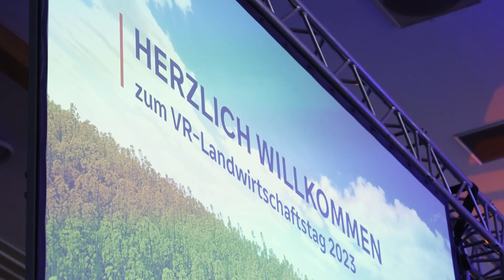Landwirtschaftsminister Dr. Till Backhaus kritisiert Bundesminister Cem Özdemir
Rund 300 Landwirte waren am 2. März zum 14. VR-Landwirtschaftstag in das Van der Valk Resort in Linstow gekommen. Hier haben Experten diskutiert, wie sie mit den aktuellen Herausforderungen umgehen sollten. Agrarminister Dr. Till Backhaus wies darauf hin, dass unser Land 60 % der Tierbestände seit der Wende verloren hat. Und er kritisierte den Entwurf eines Tierhaltungskennzeichnungsgesetzes von Bundesminister Cem Özdemir. Dieser enthalte grundlegende Fehler.